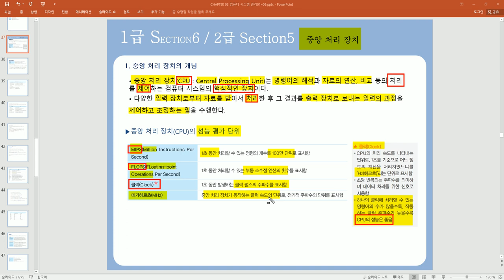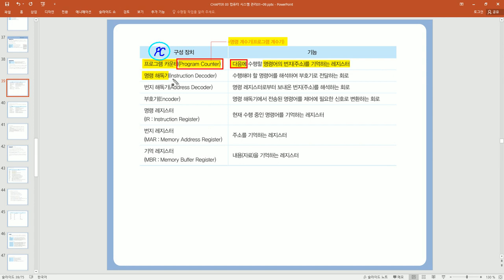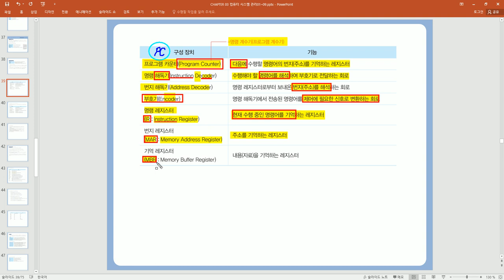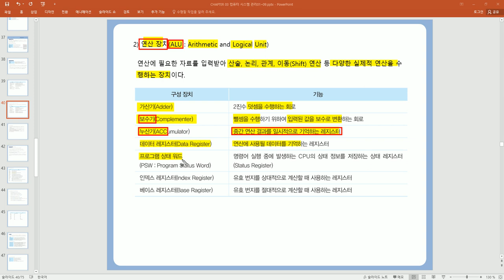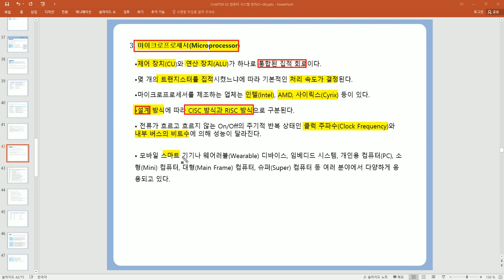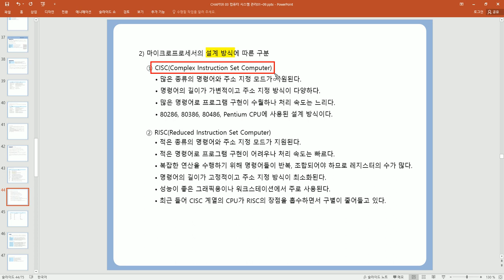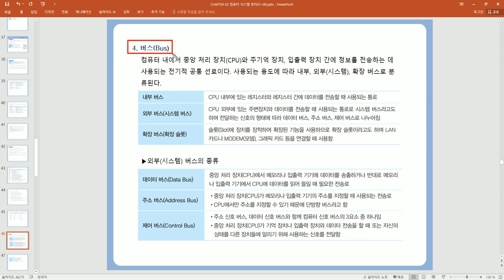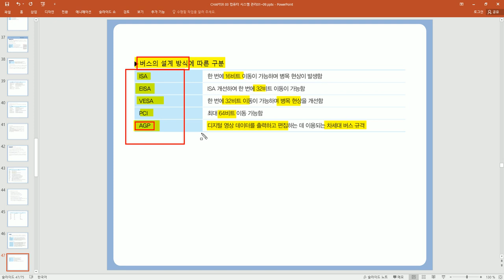[컴활2급 필기] 컴퓨터일반-중앙 처리 장치